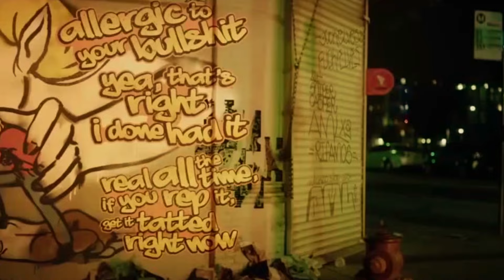Camila Cabello & Grey - Crown (from Bright) [Official video] КЛИП Яркость 2017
Humans, Orcs, Elves... everybody is just trying to get along. Get ready for the world of Bright, a new Netflix Original Film, starring Will Smith and Joel Edgerton. Now streaming on Netflix.

Video is Monetizing by autor

-Я не являюсь автором музыки и фрагментов видео

About Bright:
Set in an alternate present-day where humans, orcs, elves, and fairies have been co-existing since the beginning of time. Bright is genre-bending action movie that follows two cops from very different backgrounds. Ward (Will Smith) and Jakoby (Joel Edgerton), embark on a routine patrol night and encounter a darkness that will ultimately alter the future and their world as they know it.

Bright is available only on Netflix this December. Bright is directed by David Ayer (Training Day, End of Watch, Suicide Squad) stars Will Smith (Men in Black), Joel Edgerton (The Great Gatsby), Noomi Rapace (The Girl with the Dragon Tattoo), Lucy Fry (11.22.63), Edgar Ramirez (Hands of Stone, Zero Dark Thirty), Margaret Cho (Drop Dead Diva), and Ike Barinholtz (Suicide Squad). The movie is written by Max Landis (Chronicle) and produced by Ayer, Eric Newman (Narcos) and Bryan Unkeless (The Hunger Games).

• Оригинальное название:  Bright
• Страна:  США
• Дистрибьютор: Netflix
• Режиссер: Дэвид Эйр
• Жанр: фантастика, фэнтези, криминал

• В главных ролях: Уилл Смит, Джоэл Эдгертон, Нуми Рапас, Кеннет Чои, Брэд Уильям Хенке

Действие разворачивается в Лос-Анджелесе, в вымышленном фантастическом мире, где царствуют не только высокие технологии, но и магия. В городе бок о бок с людьми живут эльфы, орки и другие сверхъестественные существа. Главный герой служит в полицейском департаменте, в специальном отделе, занимающимся раскрытием преступлений, в которых замешаны магические силы. Пытаясь раскрыть очередное дело, он вынужден объединиться с орком. Вместе им предстоит найти и защитить древний мистический артефакт, обладающий могущественными способностями, от рук злоумышленников.

Bright
Camila Cabello
Crown
Camila Cabello & Grey - Crown
[Official video
Яркость 2017
Music
Clip
Fantasy
Atlantic Records